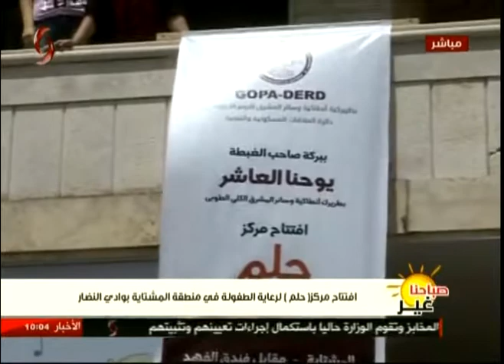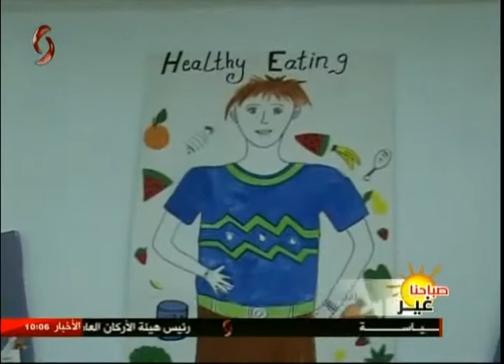فادي جريج مسؤول على وحدة الدعم النفسي وحماية الطفل بدائرة العلاقات المسكونية بحمص